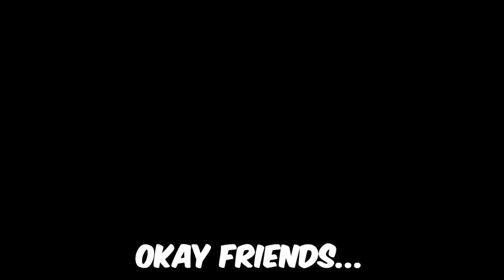Overwatch 2, But It's FRIENDLY FIRE... (LOW RANK Edition)